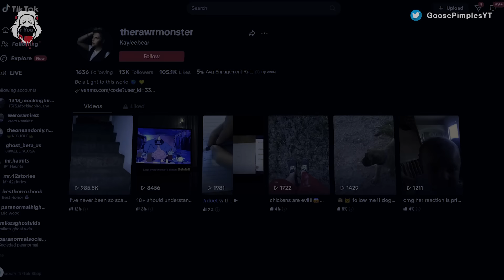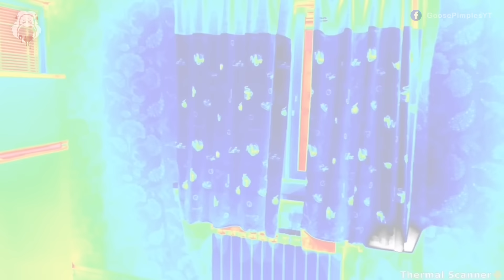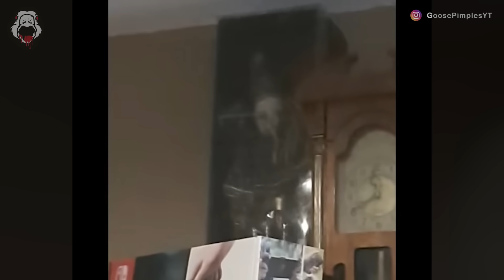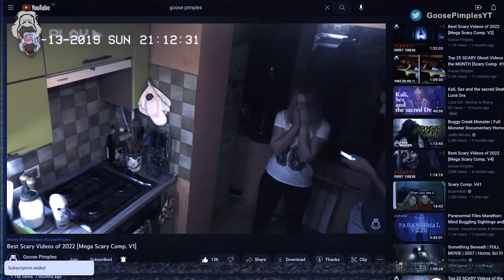10 SCARY Videos with more Secrets than Area 51